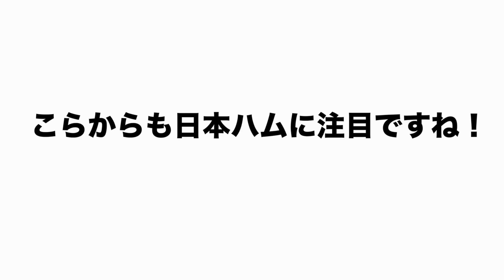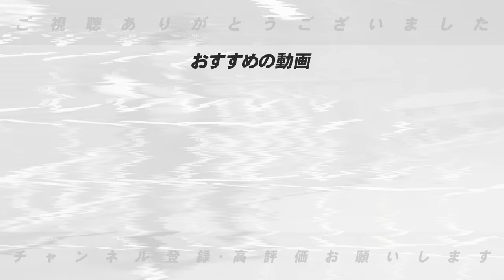【日本ハムの真相】”絶対来季も続投して欲しい‼︎”新庄監督の「手腕と野球脳は選手を幸せ」にする！優勝消滅も新庄監督の起用法の真相について語る！